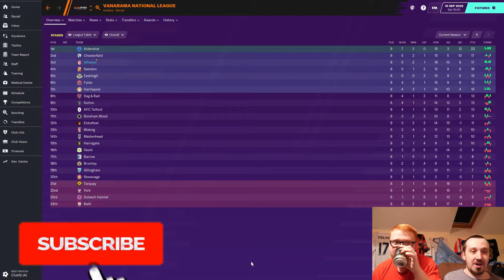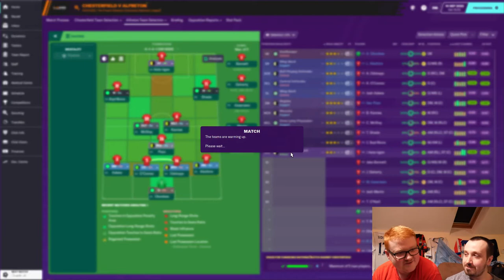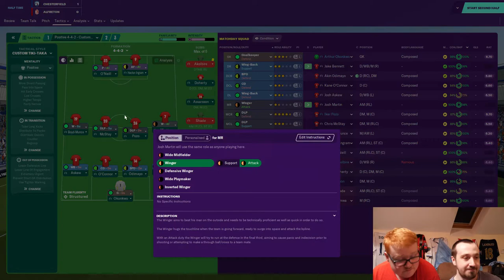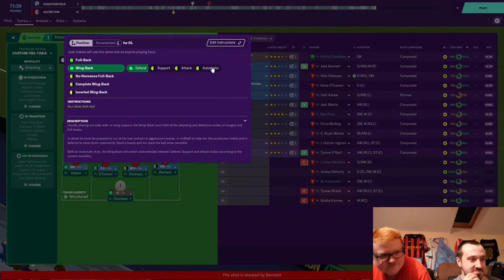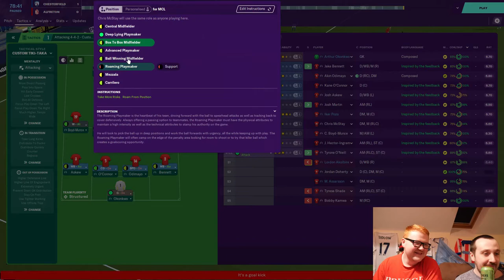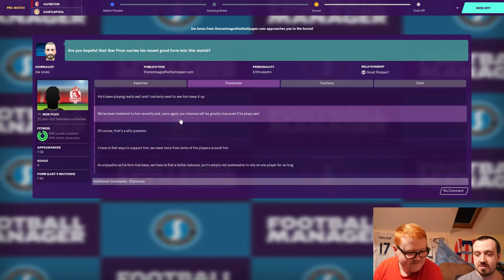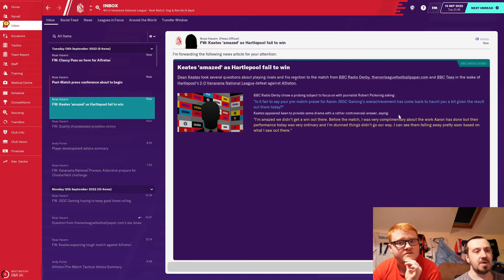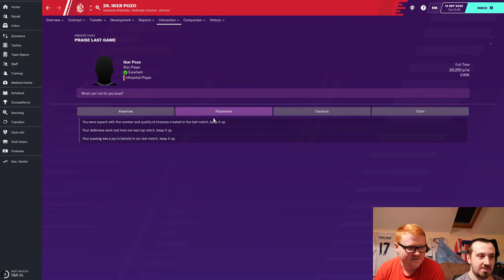Derby Day Ft. JSGC | Unemployed to Glory FM20 | Part 22 |Alfreton Town | Football Manager 2020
We start our first job at Alfreton Town after 5 months of being unemployed and moving 100 miles. How far can I take Alfreton? Or for personal glory?

3rd in the National league and an away derby day at Chesterfield and a home match against Hartlepool. We have a guest for todays episode featuring JSGC.